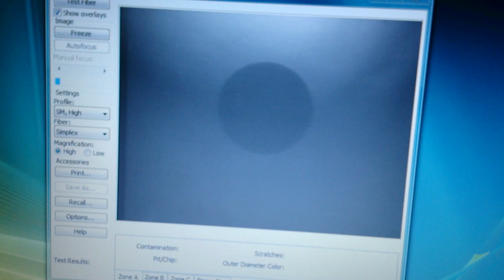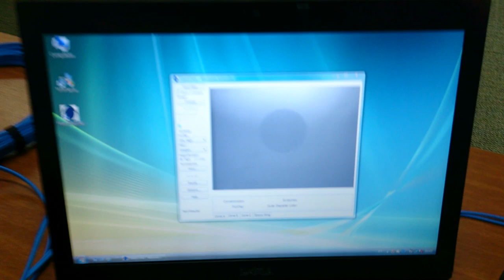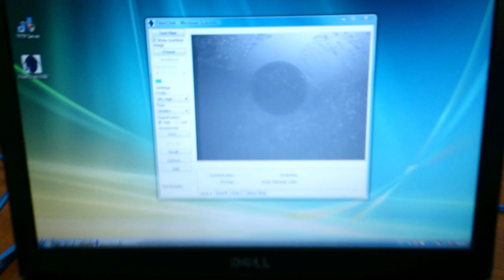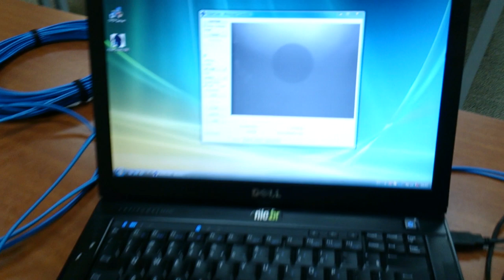7º PTT Fórum - Cuidados com conectores ópticos